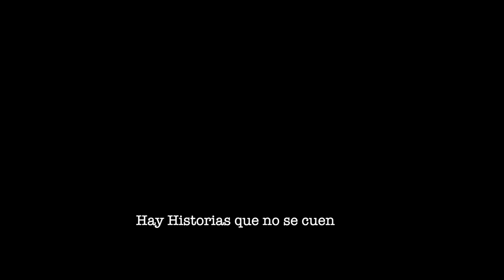Memoria Canción Palmareña - El Revoleado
Beca Creativa
Ministerio de Cultura y Juventud de Costa Rica

Proyecto : Memoria de la Canción Palmareña
Canción : El Revoleado - Ileana y Guillermo Castro
Grabación y Edición Ruben Gölcher

Gracias Dios , Vida y Amor !!
Música Palmareña